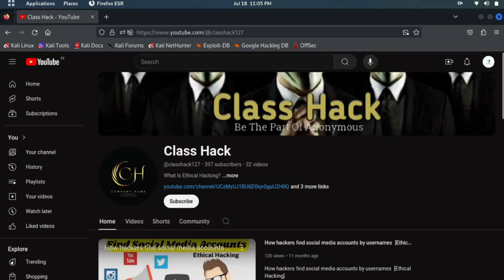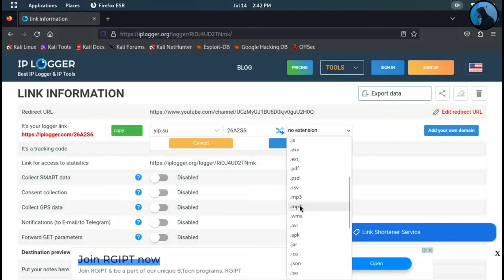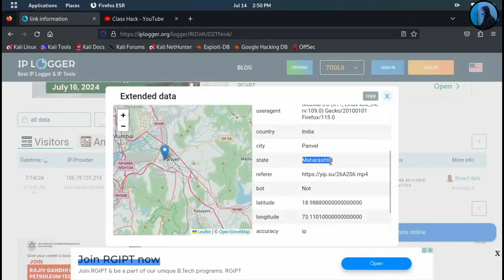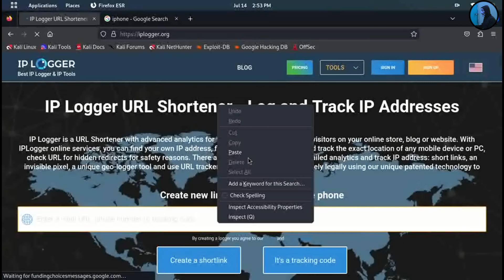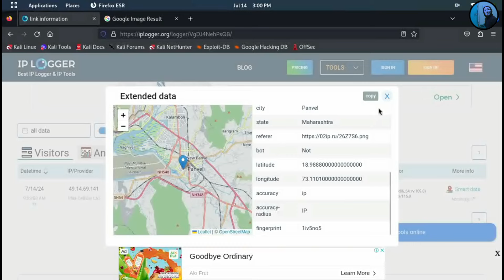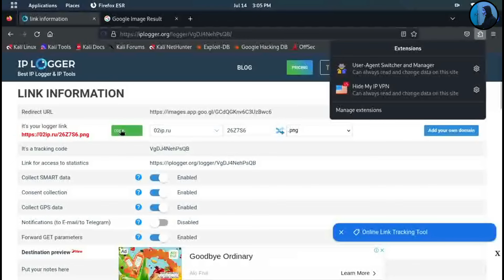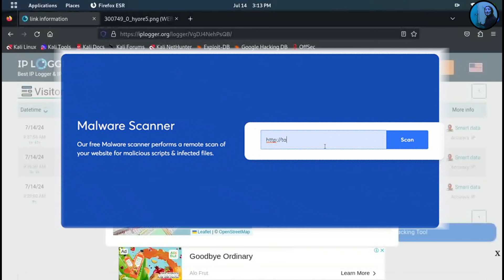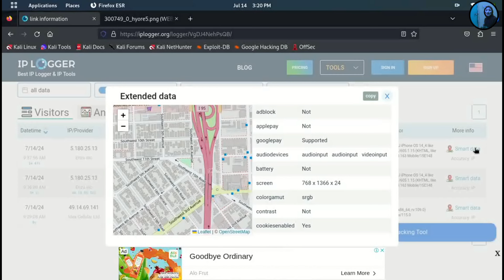How Hackers Trace Your IP Address? | Ethical Hacking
Hello Friends,
In this video, I will show that how hackers easily track someone's IP address, ISP location, Operating system, Time Zone, User agent info & more on internet using link tracker method? & how to be safe from it?

This video is for strictly educational and informational purpose only. Hacking without permission is illegal so please keep in mind, thanks.

cybersecurity
penetrationtesting
ethicalhacking
cyber security training
Hacking
Kali Linux Tutorials
Class Hack
What is BITB